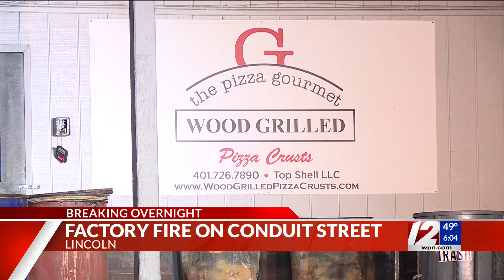Fire breaks out at Lincoln factory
An investigation is underway after a fire broke out at a factory in Lincoln late Tuesday night.